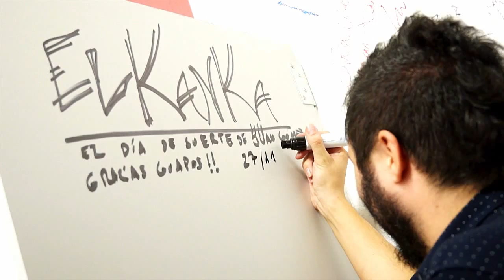La lúcida guasa de El Kanka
El cantautor malagueño presenta 'El día de suerte de Juan Gómez' . Acústico exclusivo.